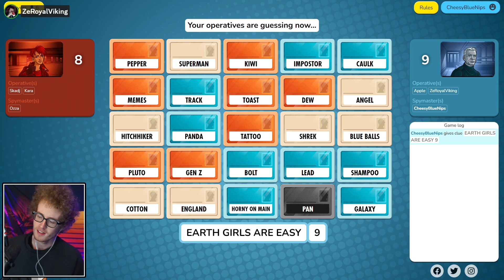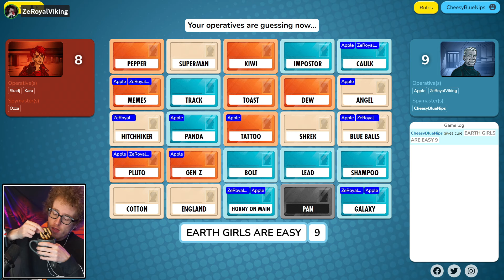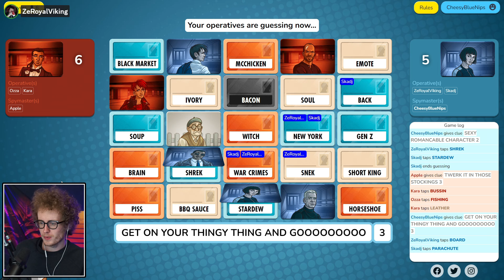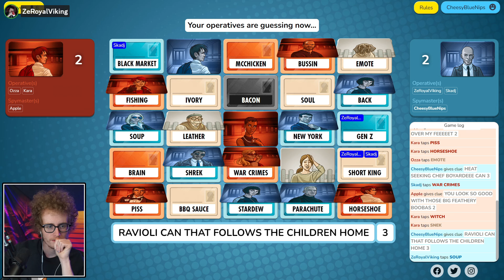"OH GOD IT'S A CHEESY CLUE" - Codenames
Recorded Live!